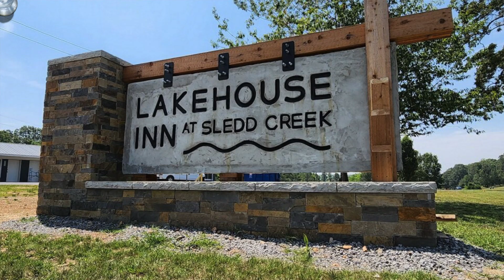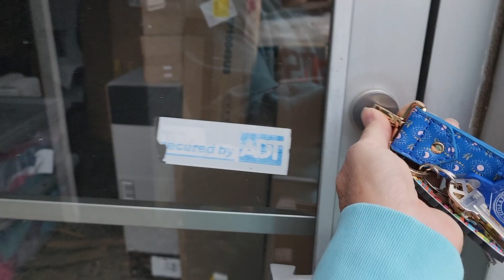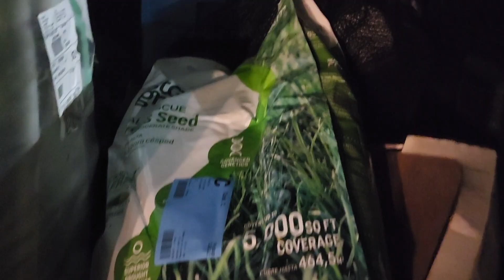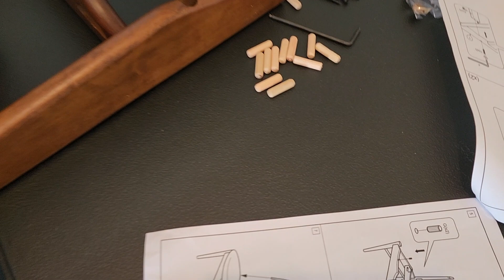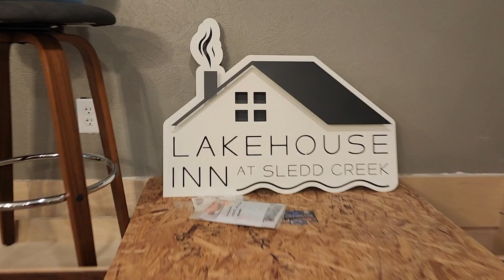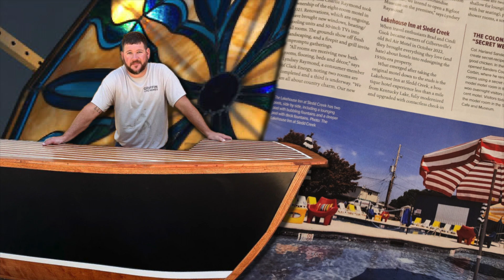Lakehouse Inn at Sledd Creek - Episode 35: "Landscaping, Lighting, & Lobby Updates"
Come stay with us and reserve your room today!

Welcome to the Lakehouse Inn at Sledd Creek YouTube channel! We are so happy you are here to follow along our journey.